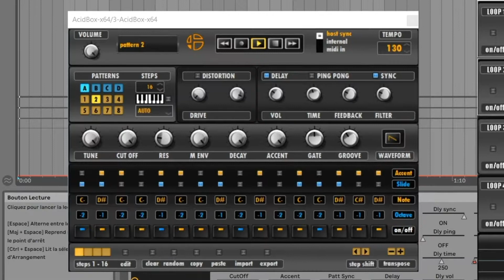Audioblast - AcidBox & Instalooper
Make some live creations with ACID BOX, a 303-like synthesizer
with custom functions, a true sequencer and integrated effects.
A simple tool dedicated to real-time creation.

(Mac, Windows and Linux OS - Audio Unit & VST - 32/64-BIT)

The Acid Box is a Bass Line Synthesizer, a recreation of the iconic TB-303 Bass Line synth with a new interface and some more features. Which makes it easier for you to create real-time sequences and tweak them in a live situation.

You can use it as a standalone application, or as a plugin, with VST host software.

4 control modes: host sync, internal sync, MIDI sync, Midi In.

Up to 32 patterns, you can also load patterns banks and trigger them in studio or live situations.

4 Distortion units with different grains.

1 Delay, with sync and ping pong mode.

1 Sequencer, with midi in keyboard input to ease your sequencing.

Various ways and options to export or import your sequences, patterns and banks in multiple formats.

InstaLooper is a simple looper with five integrated FX!
Mac, Windows and Linux (AudioUnit & VST, 64-Bit)

InstaLooper, is a looper, but not only.
This tool allows you to loop your music with different sizes of loops on 4 different loop rows, to pitch your loops, use the integrated effects on it and reverse it.
This plugin is useful for making live effects, or to program glitch effects when you create your tunes.

Operating system
Linux, Mac, Windows , olds and news

Key Features :
• 4 loops in a row
• On/off loop per row
• 10 sizes of loop from 1 bar to 1/32 beat per row
• 5 integrated effects per row
Bit Reducer, AutoPan, HiPass, Phazer, TimeExpand
• A pitch per row
• A Reverse effect per row

Each AUDIO BLAST software is designed for real-time creations and live performances that require tools that are easy to use.